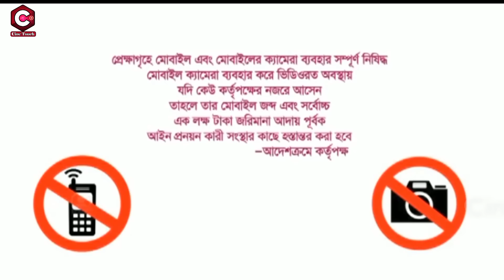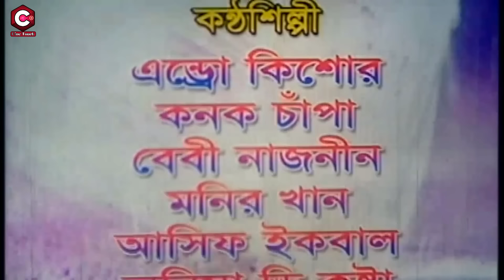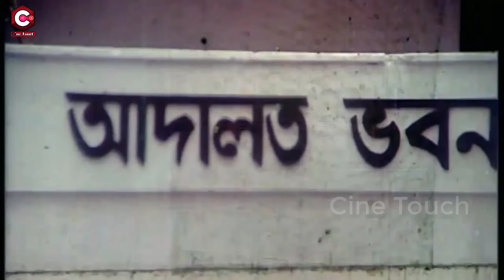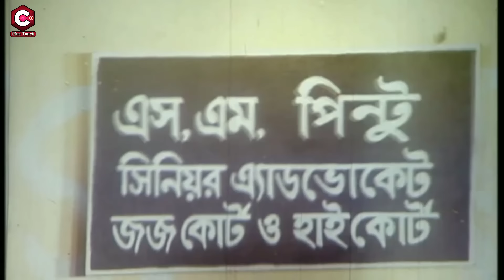Humkir Mukhe - হুমকির মুখে | King Khan Bangla Movie | Shakib Khan | Eka | Moyuri | Asif Iqbal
Video Title :Humkir Mukhe - হুমকির মুখে | King Khan Bangla Movie | Shakib Khan | Eka | Moyuri | Asif Iqbal

Movie: Humkir Mukhe
Cast : Shakib Khan, Mizu Ahmed ,Eka, Moyuri, Asif Iqbal, Azharul Islam Khan, Shah Alam Kiron, Shamsuddin Togor, Shiraj Haider, Kabila, Ali Amzad, Mafia, Dulari
Singer: Asif Iqbal, Monir Khan, Andrew Kishore, Baby Nazneen, Anima De Costa, Kanak Chapa
Producer: Shekh Didarul Hossain Didar
Music Director: Shawkat Ali Emon
Editor: Alauddin Alal
Cameraman: Estofa Rahman
Screenplay: Aziz Ahmed Babul
Lyricist: Kabir Bakul, Gazi Mazharul Anwar
Production Manager: Ismail Dewan
Chief Assistant Director:M Shahin Mahmud, Shahrukh Chowdhury
Dance Director: Aziz Reza, Masum Babul, Saif Ali Khan
Dialogue: Joshef Shotabdi
Language : Bangla
Label :  @Cine Touch

* ANTI-PIRACY WARNING *

Note :
Thank you -  @Cine Touch   Team.